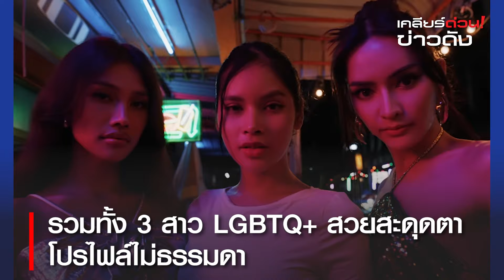ปังทุกซีน เด็ดทุกชอต MV Rockstar - Lisa l เคลียร์ด่วน! ข่าวดัง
กรี๊ดหนักมาก ดูแล้วใจฟู 😍
หลังจากปล่อย MV Rockstar ไปมีกี่ชั่วโมง
ทำเอายอดวิว ทะลุไปหลายล้านวิวกันเลยทีเดียว
เราเลยเก็บรายละเอียดชอตต่อชอตมาฝากกัน